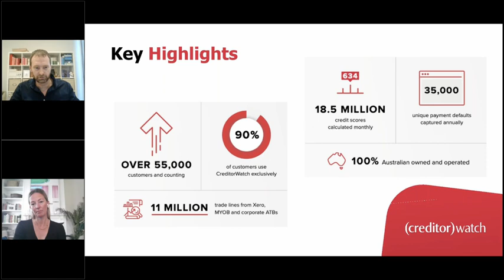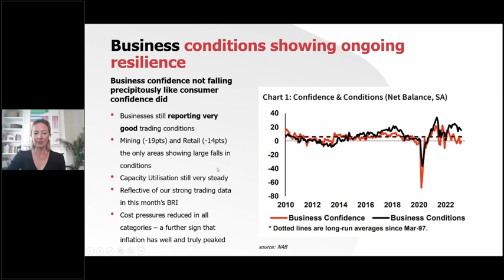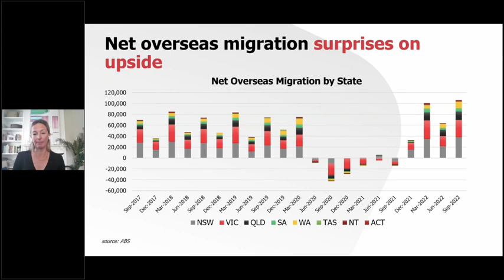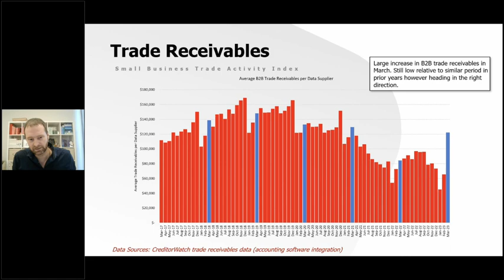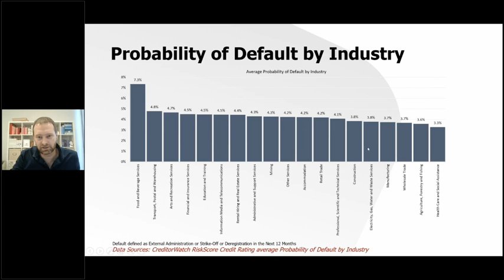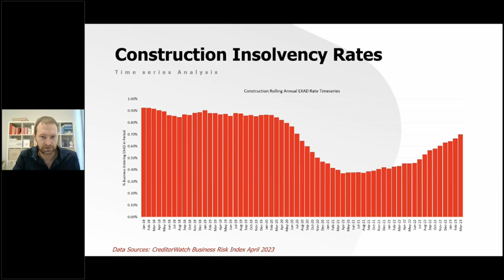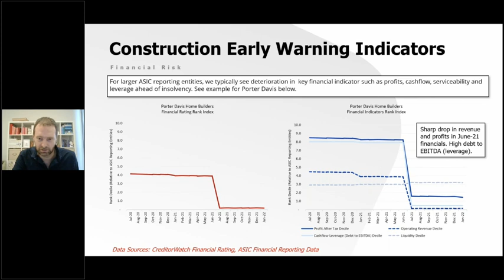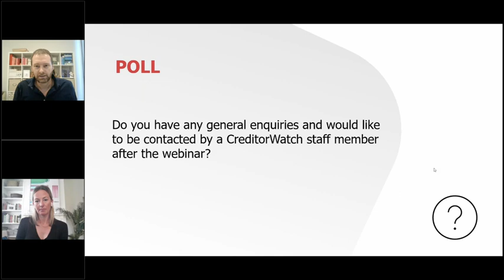Business Risk Index March Results 2023 – Quarterly Update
Please join CreditorWatch Chief Economist, Anneke Thompson and James O’Donnell, Managing Director of Open Analytics and the creator of the Business Risk Index in our March update on the health of businesses in Australia.

Learn what the latest Business Risk Index data is telling us about the trading environment, which sectors are performing well/poorly and why. And, what businesses are fearful of right now!